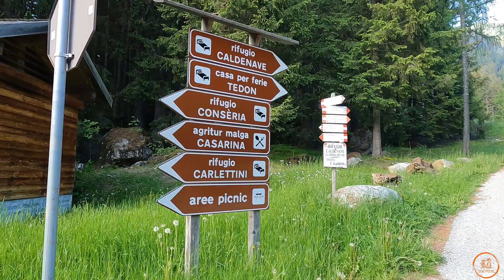Alta Via Lagorai Panorama: tutti pronti per partire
Un emozionante trekking di 4 giorni sul Lagorai seguendo proprio il sentiero dell'Alta Via Lagorai Panorama.
Partendo dal Passo Manghen arriveremo, in questo primo giorno di trekking, fin quasi al rif. Caldenave.

Composer: Whitesand (Martynas Lau)
Year: 2020
Title:  Imperfections

+ Attrezzatura utilizzata per video:

PowerBank 30.000mah
Powerbank 10.000 mah
Go Pro Hero 9 Black
Drone Dji Mavic Air2
Cavo Multiplo Usb
Iphone 12 Pro
Bastone Selfie Treppiede

+ Attrezzatura utilizzata per il trekking:

Zaino Ferrino
Sacco a Pelo Ferrino Uomo
Sacco a Pelo Ferrino Donna
Sacco a pelo bambina
Sacco a pelo bambino
Tenda 2posti Naturhike
Tenda 3 posti Naturhike
Bastoncini Bambini
Teiera Sea To Summit
Pentola Sea To Summit
Set posate Sea To Summit
Set Piatti Sea To Summit
Bombola Gas
Staffa per bombola gas
Fornello gas pieghevole
Filtro acqua Sawyer
Borraccie Soft Flask

Alcuni dei link che trovate qui sopra fanno parte dei programmi di affiliazione Amazon, questo vuol dire che acquistando tramite quei link a voi non verrà addebitata alcuna spesa aggiuntiva, ma mi aiuterete a sostenere l’attività del canale perché riceverò una piccola commissione da parte di Amazon, e per questo vi ringrazio.